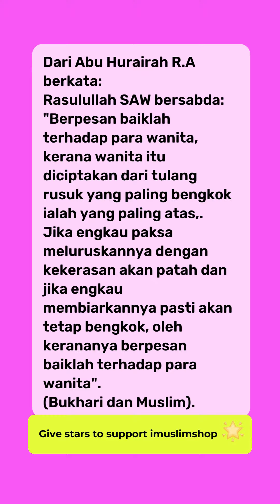Percakapan Wanita Apa yang diucapkan oleh isteri Apa yang perlu difahami oleh suami